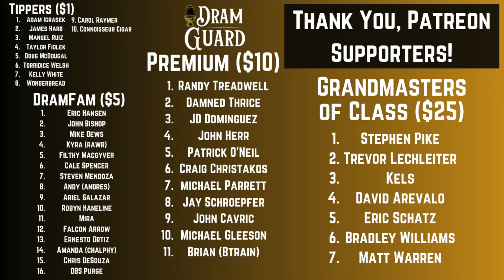Aged in Oak Older Than Our Country?! - That's a CRAZY Bottle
Barrell Craft Spirits has done it again, delivering a blend aged for over a year in oak that is older than the United States of America, they're absolutely MAD over there!